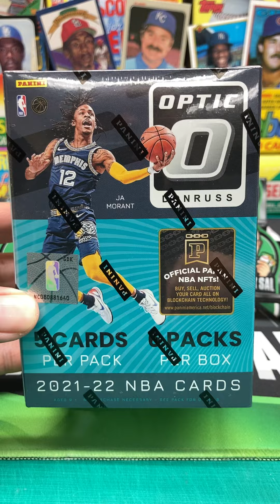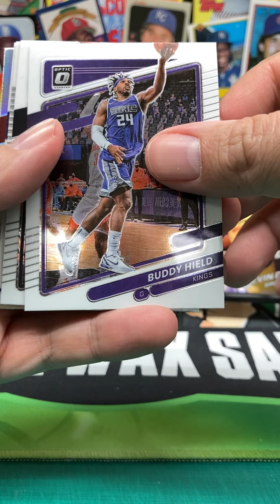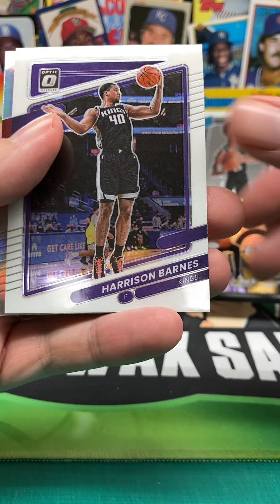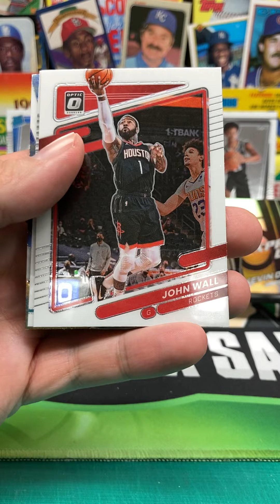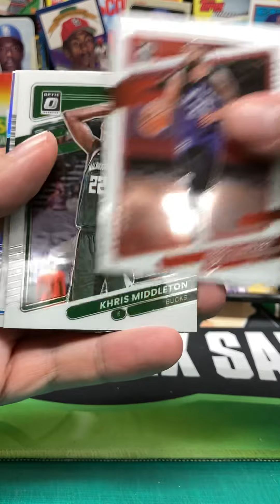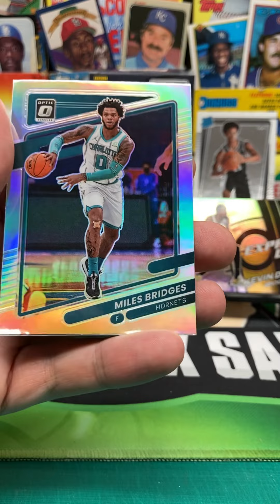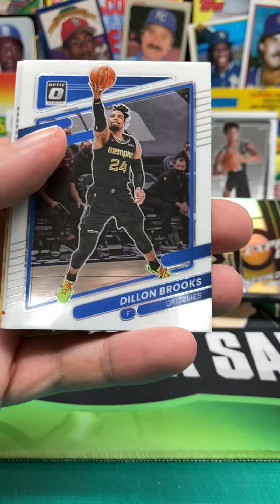2021-22 Donruss Optic Basketball Blaster Box